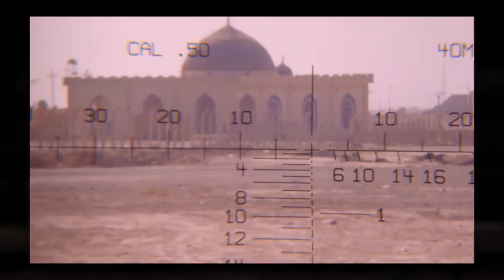Guardian (slide show )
The song is titled Guardian. I wrote it after my return from the war in 2008 and recorded it with The J.O.B. in 2012.  This visualizer is a photo slide show of me and some of the soldiers I served with during my two deployments to the Iraq War. Guardian is written from the perspective of a combat veteran having returned home from war trying to find his way back into the world he left behind.